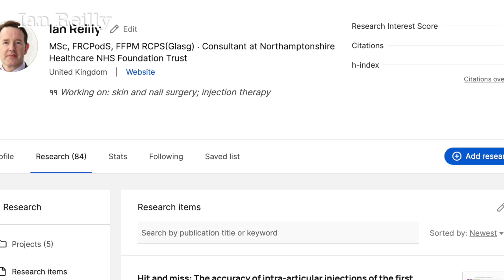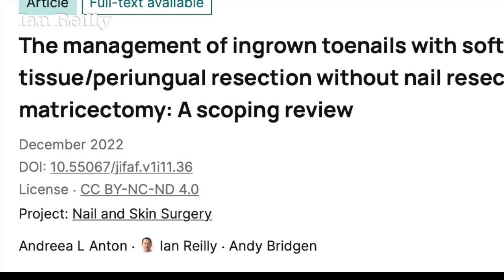Video - nail surgery with HGT resection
Time for another nail surgery video.  Close-up of sharp resection of hypergranulation tissue on an ingrown toenail.

NOTE: I WILL NOT give you specific foot health guidance. Ask your local foot health clinician.